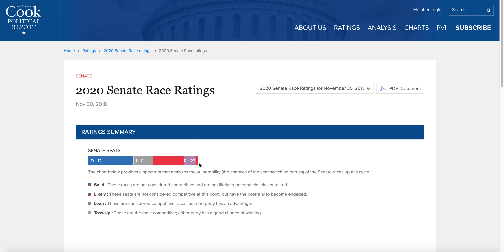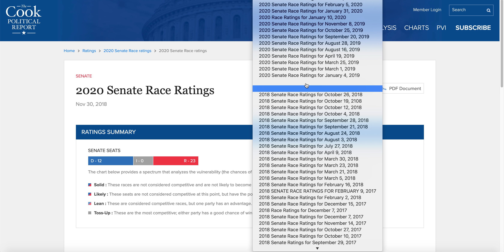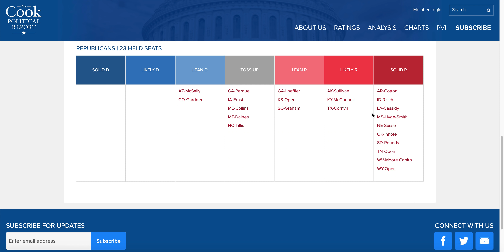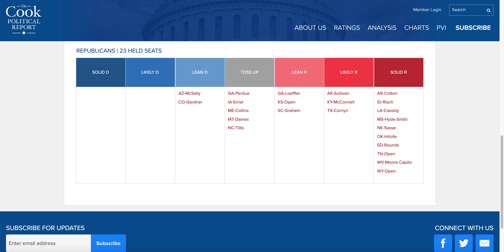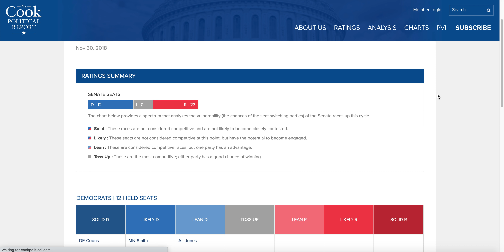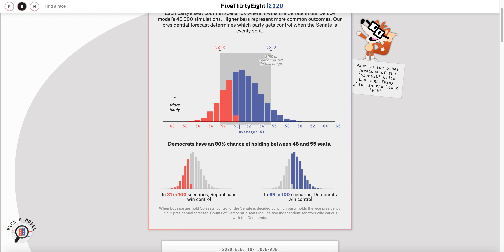How the Democrats Turned the 2020 Senate Elections in Their Favor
● Deven Shah
● John Putnam
● Cdalex1996 E.
● T. Brookeshire Harris
● Albert Candelaria
● Andrew McKinlay
● Stephen Varnum
● Bartleby Scrivener
● millwx
● Jeffrey Bono
● Ryan Kelley
● Tom Morrison
● Sam Dirscroll
● Ace Campillo
● Gerin Jera
● Richie Rider
● Travis W.
● Mario Chengini
● Sami Cheaitani
● Flora P. Williams
● Adam Boyer